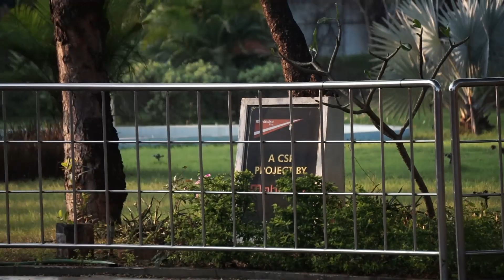Vandalur Zoo - wildlife safari - Wildlife wildlife zoo chennai animals vlogs birds | Red Eye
Arignar Anna Zoological Park (abbreviated AAZP), also known as the Vandalur Zoo, is a zoological garden located in Vandalur, is in the southwestern part of Chennai, Tamil Nadu, about 31 kilometres (19 mi) from the Chennai Central and 15 kilometres (9.3 mi) from Chennai Airport. Established in 1855, it is the first public zoo in India.